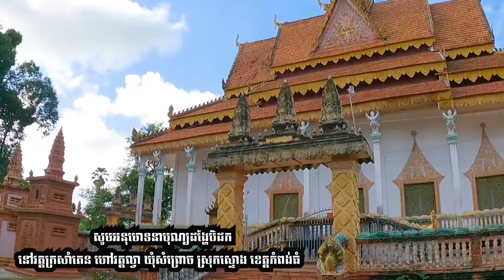សូមអនុមោទនាបុណ្យដង្ហែបិដក នៅវត្តក្រសំាងតេន ហៅវត្តល្វា ឃុំសំព្រោច ស្រុកស្ទោង ខេត្តកំពង់ធំ 8/5/2022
ពុទ្ធបរិស័ទអាចស្ដាប់ព្រះធម៌ផ្សេងៗជាច្រើនដោយគ្រាន់តែចូលទៅកាន់ Link ខាងក្រោម៖
ដើម្បីបានទទួលស្ដាប់នូវព្រះធម៌បន្តទៀតសូមចុច
 👉 Like សូមអរព្រះគុណនឹងអរគុណចំពោះការស្ដាប់ព្រះធម៌